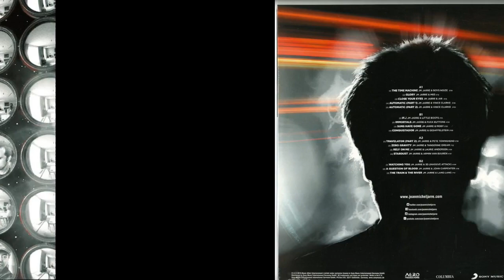Jean-Michel Jarre & Vince Clarke - Automatic [parts 1&2] (2015) vinyl